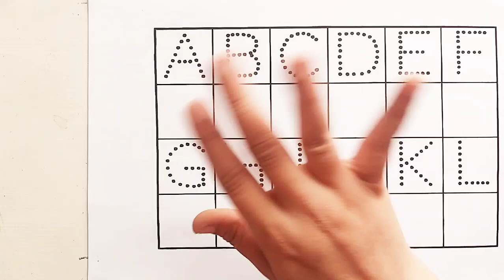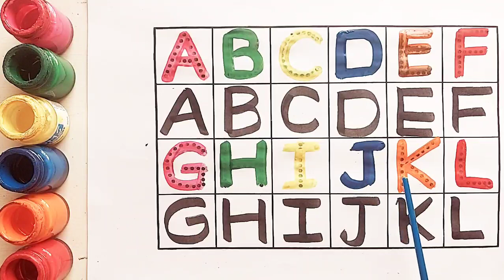Alphabets for kids,alphabets Phonics sounds, abc alphabets a for Apple, B for ball,c for cat,40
Alphabets for kids,alphabets Phonics sounds, abc alphabets a for Apple, B for ball,c for cat,340